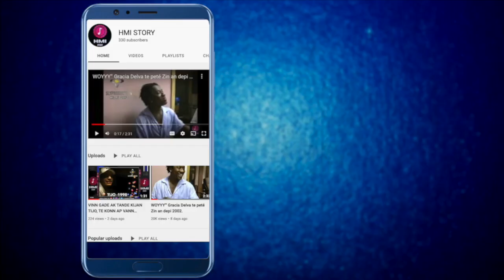DJAKOUT MIZIK REPETISYON Dec- 2003 Miami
READ THIS BEFORE YOU DOWNLOAD THIS VIDEO!!